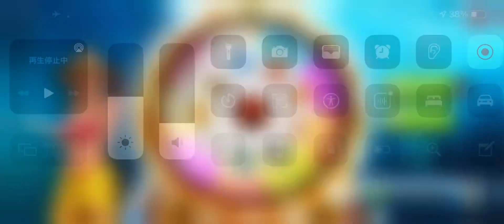フィッシングクラッシュ(Fishing Clash)のウィールオブフォーチュンで運を100個入手する瞬間！